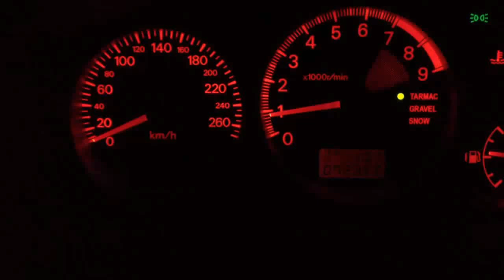Mitsubishi Lancer Evo VIII 0-270 Km/h by dHb